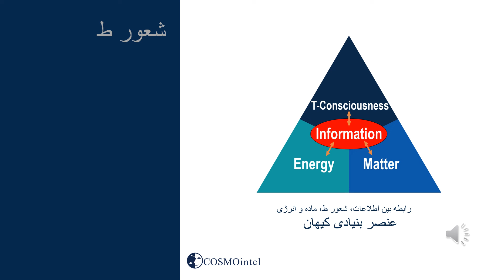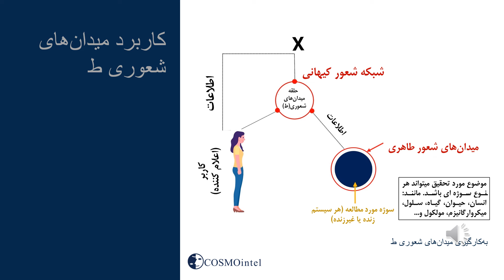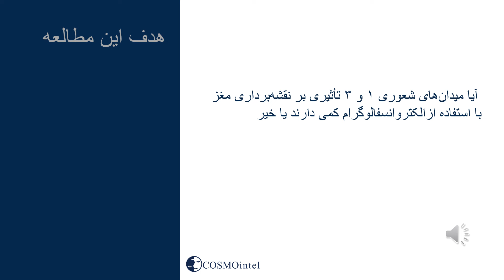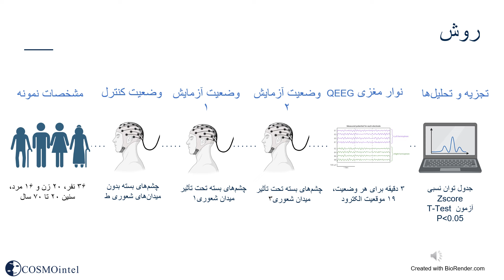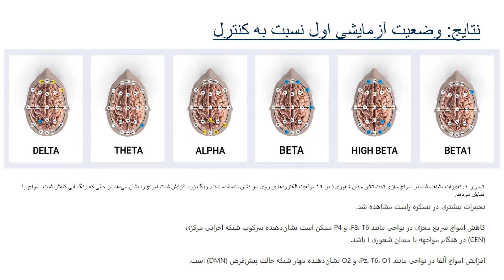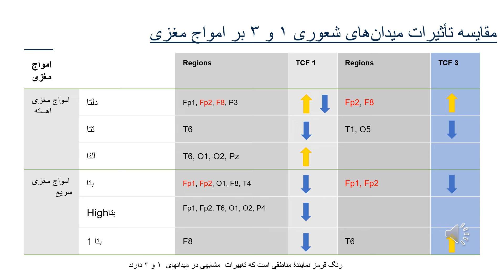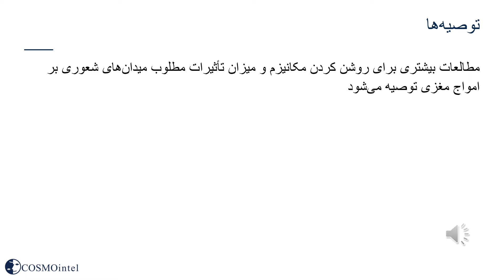۱۸- بررسی تأثیر میدان‌های شعوری بر نقشه‌برداری مغز با استفاده از QEEG - آریزونا 2024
بررسی تأثیر میدان‌های شعوری طاهری بر نقشه‌برداری مغز با استفاده از الکتروآنسفالوگرافی کمی QEEG

ارائه شده توسط: آهو زینلی